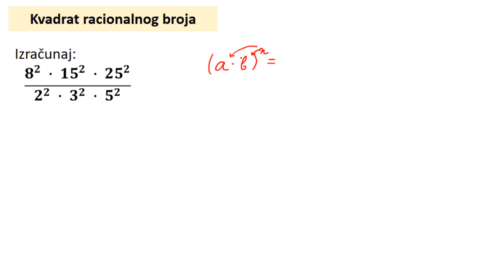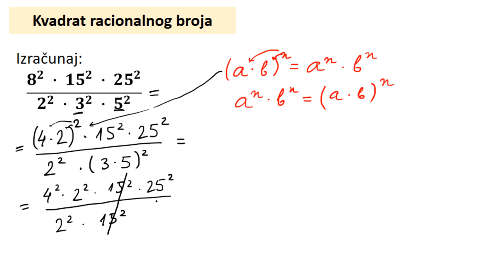Kvadrat racionalnog broja zadatak